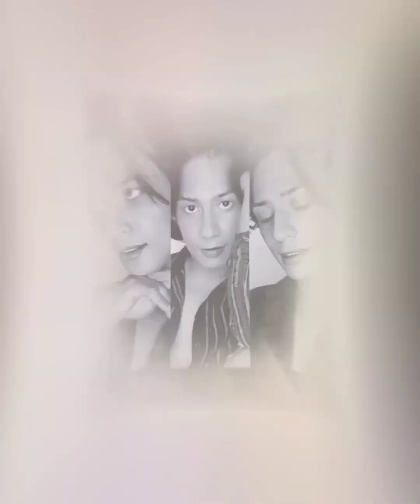" A Hora da Estrela " por Claudio Gabriel - Momento de Expressão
Formado em artes cênicas em 92, pela Escola de Teatro Martins Penna, Claudio Gabriel fala sobre o Musical A Hora da Estrela.

🎧 Confira na íntegra também no Spotify Podcast⤵